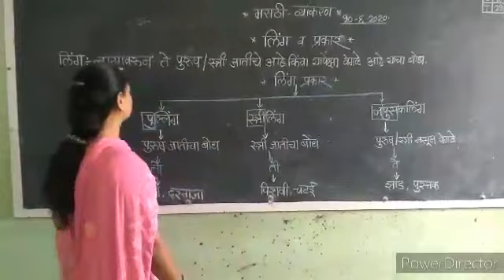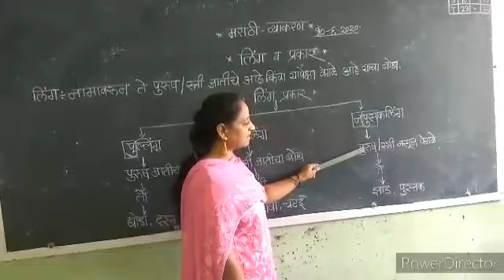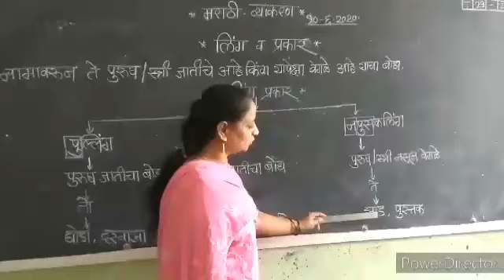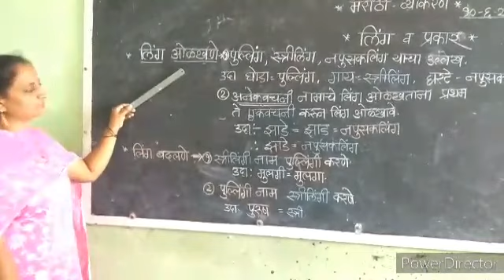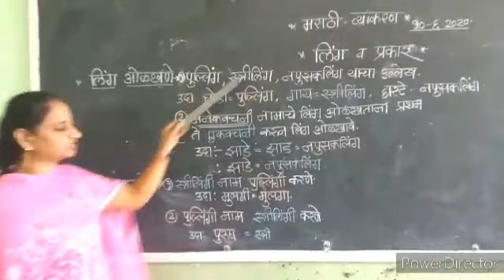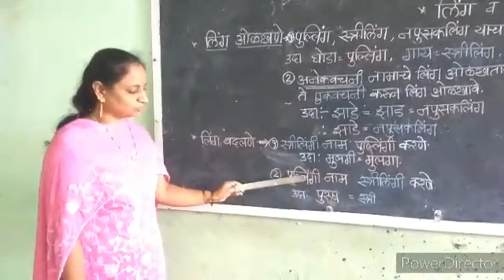Marathi grammer Ling( GENDER) by Amruta s. Mahajan.